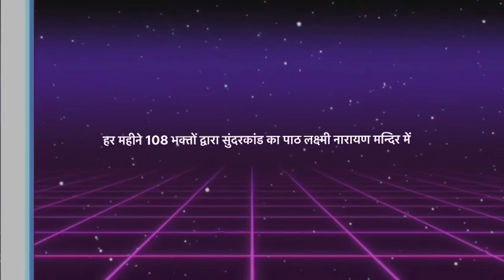कान्हा जी की छटी और हर महीने होने वाला 108 भक्तों द्वारा सुंदरकांड पाठ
जन्माष्टमी के पावन पर्व पर छोटे बच्चों के नृत्य के माध्यम से सुंदर भाव तो ज़रूर देखें